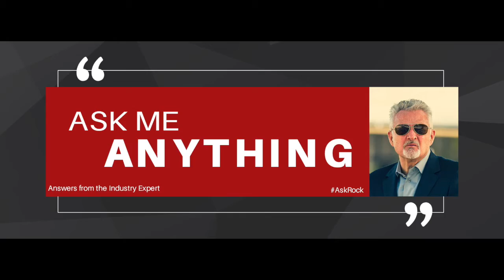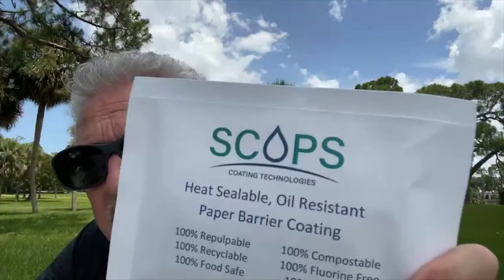Amplify Print Preview: ESG Coating & More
Join Rock LaManna as he prepares to leave for the Amplify Print Show. Rock will be exhibiting in Booth 235 and invites you to ask him anything. You can also check out some samples of a new ESG coating.

Amplify brings print finishing and embellishments to the forefront. Showcasing the brands, products, and processes raising the standard for foil and coatings, diecutting, folding and gluing, binding, direct mail, and more.

Experience live equipment demonstrations in the Technology Zone, connect with leading brands in the Exhibit Hall, and learn from industry experts during Educational Seminars.

Join us, June 14-16 at the Minneapolis Convention Center, for a comprehensive three-day event and gain the inspiration, knowledge, and network to amplify your business.